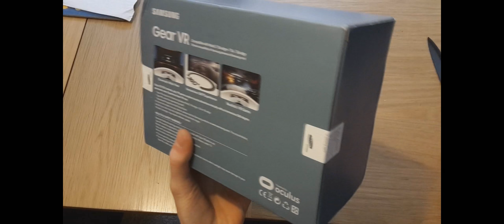Samsung Gear VR Oculus Unboxing